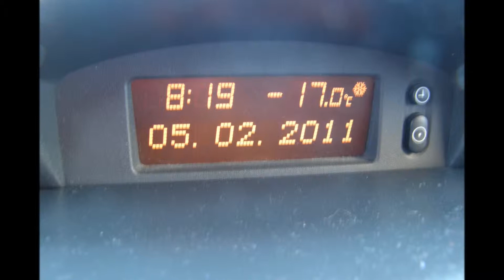VELINO SIRENTE A SPASSO PER I PIANI DI PEZZA